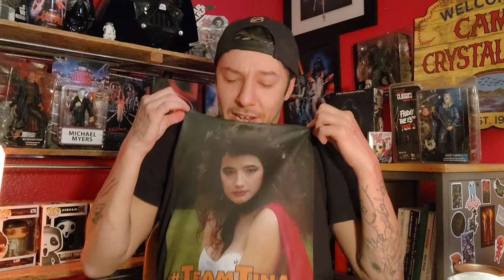Halloween Ends| Expectations & Future of Myers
Wanted to sit down and discuss my thoughts and expectations for Halloween Ends also dive into what I think the future of the franchise should be. Share your thoughts and comments below